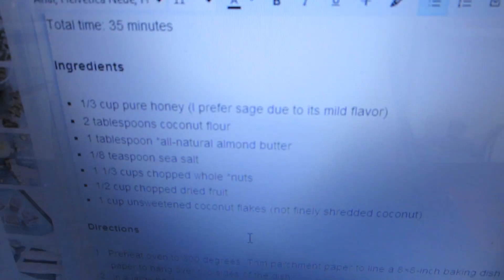JOEY HAS A FEVER! 5-17-2014